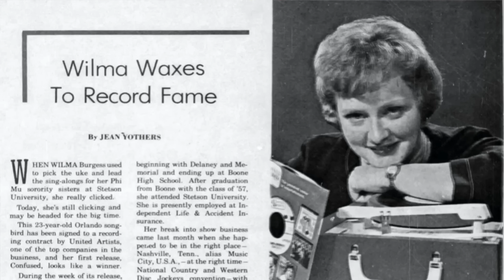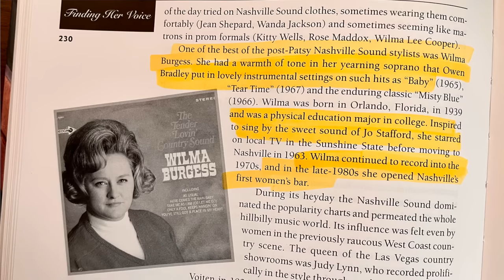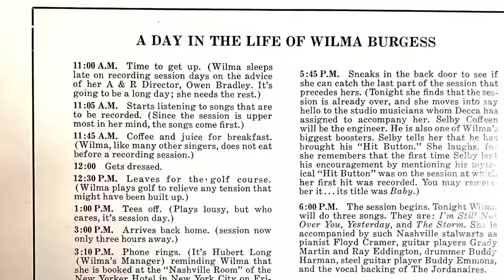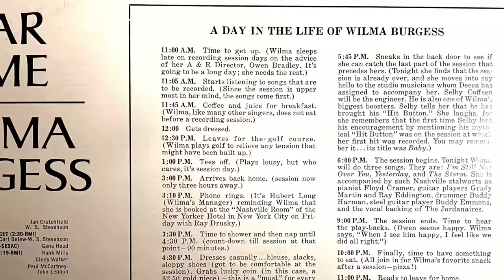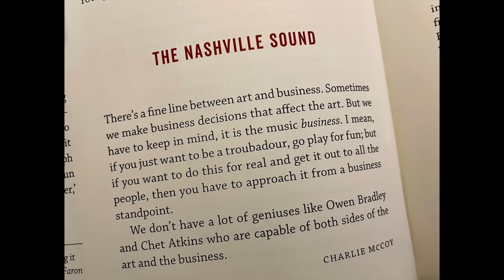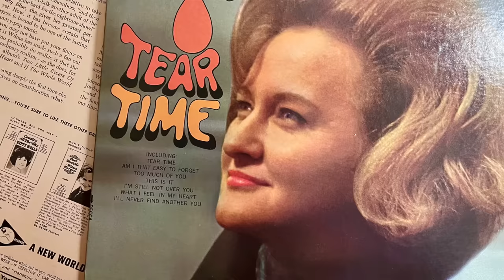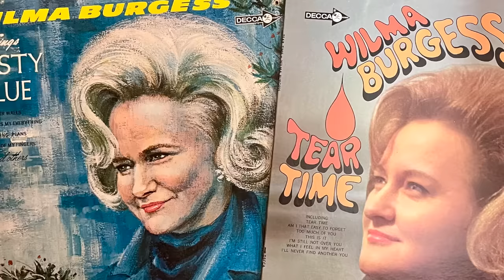CC's Vinyl Closet Discovers Wilma Burgess